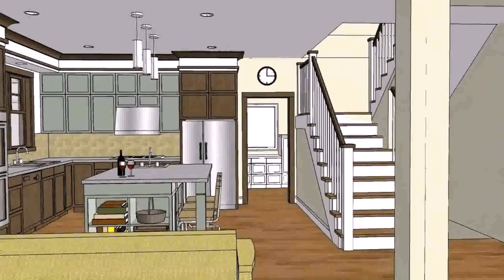Open Floor Plan Modern House Design - Gif Maker DaddyGif.com (see description)